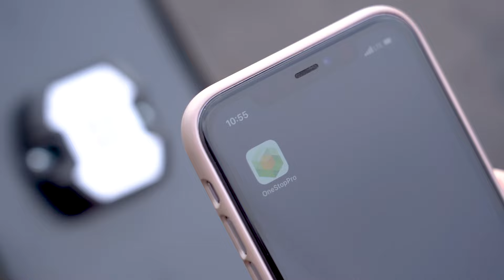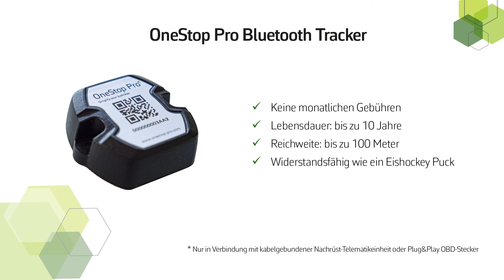OneStop Pro® Bluetooth Tracker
Die OneStop Pro Bluetooth Tracker ermöglichen Ihnen eine neue Dimension des Equipment-Trackings. In Verbindung mit den OneStop Pro Gateways, können Sie ganz einfach - und vor allem automatisiert - die Standorte Ihrer Baugeräte, Werkzeuge, Container und Co. nachvollziehen.

Die Bluetooth Tracker sind mit ihrer robusten Machart für jede Baustelle geeignet. Mit einer Reichweite von bis zu 100 Metern und einer Lebensdauer von bis zu 10 Jahren, sind sie die Investition wert.